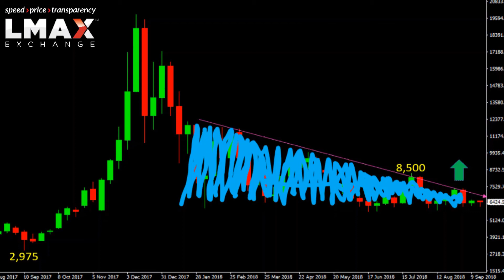$BTCUSD Technicals - What will it take to get bullish again?